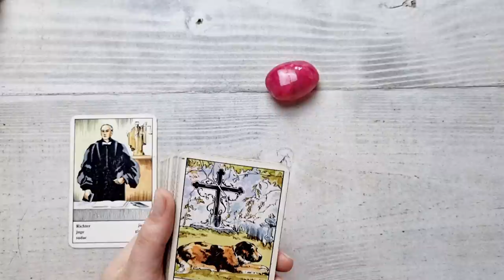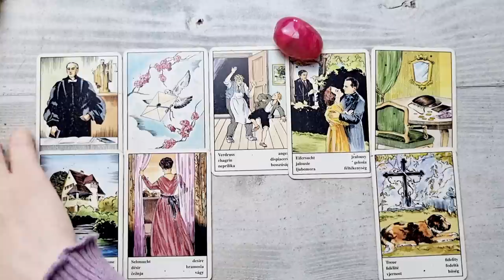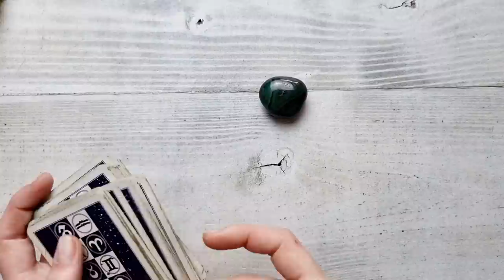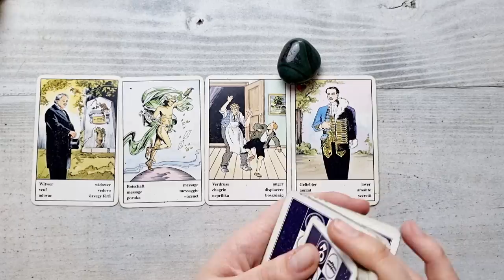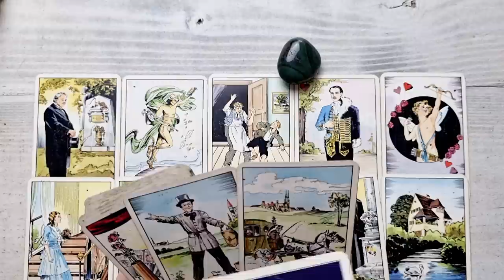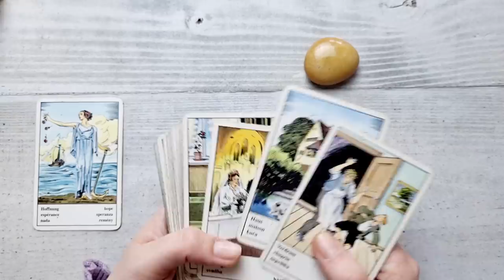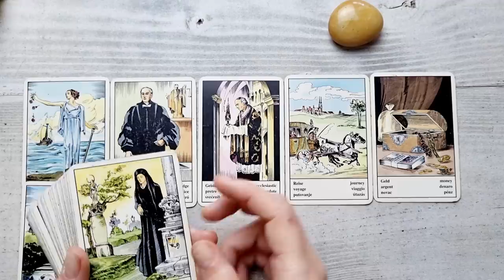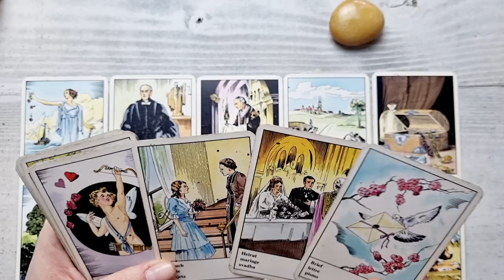𝗖𝗶𝗻𝗲 𝗲𝘀𝘁𝗲 𝗽𝗲𝗿𝘀𝗼𝗮𝗻𝗮 𝗱𝗲𝘀𝘁𝗶𝗻𝗮𝘁𝗮 𝘁̦𝗶𝗲? 𝗦𝘂𝗳𝗹𝗲𝘁 𝗽𝗲𝗿𝗲𝗰𝗵𝗲! 💗𝗨𝗻 𝗱𝗮𝗿 𝗱𝗶𝘃𝗶𝗻 𝗽𝗲𝗻𝘁𝗿𝘂 𝘁𝗶𝗻𝗲!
ALEGE UN NUMAR 00:00
NUMARUL 1 - ROZ 1:15
NUMARUL 2 - VERDE 7:32
NUMARUL 3 -  GALBEN 14:34
SFARSIT 21:44